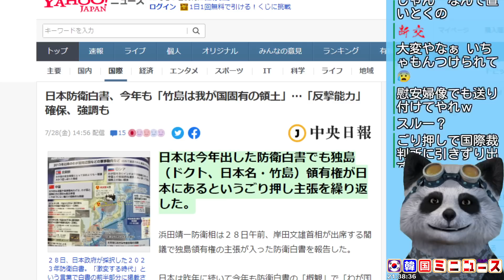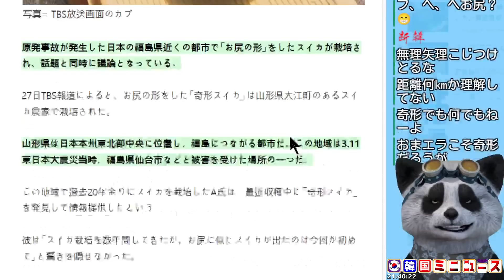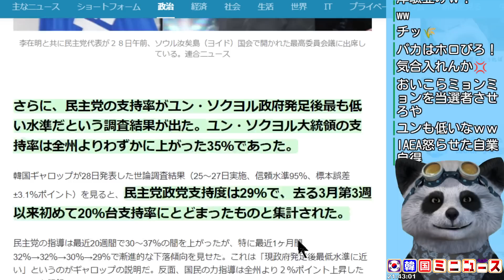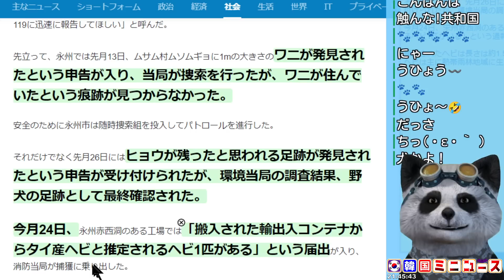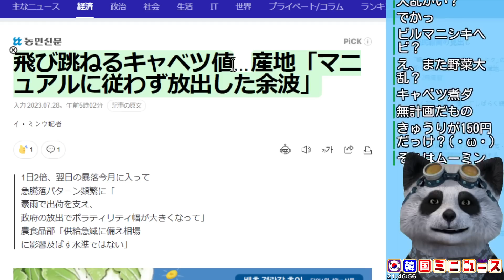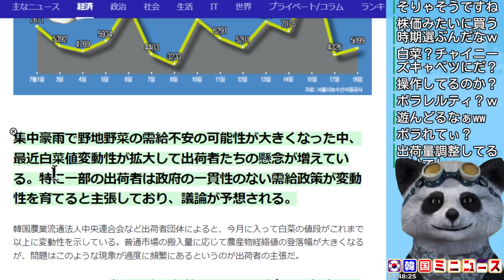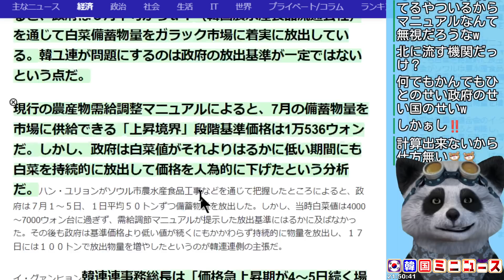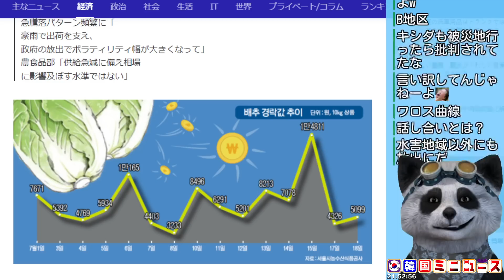｢2倍上がって翌日半値｣乱高下しすぎる白菜相場は韓国政府のせいだったｗ､サハラ以南しかいないはずのワニが韓国に出現！韓国野党が爆亡更新､防衛白書に韓国難癖ほか【韓国ミニニュース詰め合わせ】